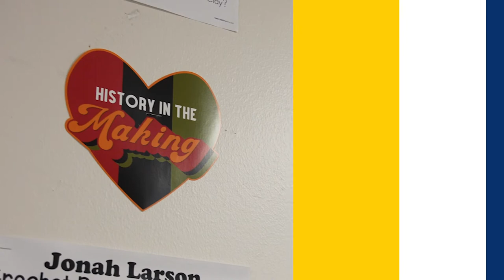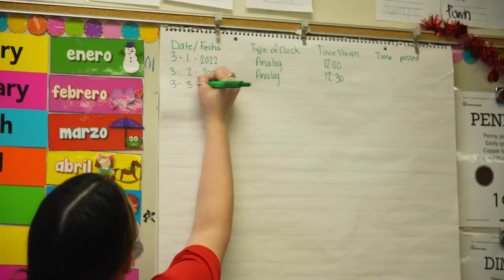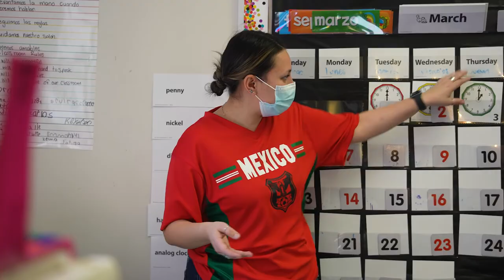Campus Connection: Bagdad Elementary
At Bagdad elementary, you can't help but notice how much students can switch back and forth from English to Spanish. Referred to as "translanguaging," this practice offers a unique perspective into the culture of Bagdad. This dual-language campus gives students more confidence in more ways than speaking. A full-on display unfurls with Ballet Folklorico. The adopt-a-wall program helps students celebrate diversity of all kinds. Watch this Campus Connection and see how students are supporting one another in vibrant ways!